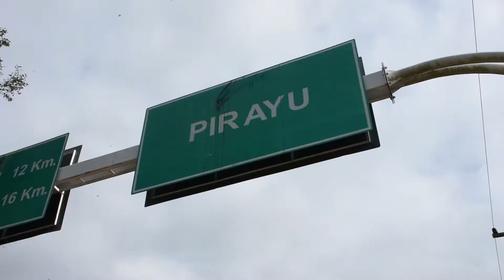Festival de la chipa en Pirayú, 2019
Este festival, tradicional en el Departamento de Paraguari, se celebra usualmente el primer fin de semana de junio de cada año. Ideal para disfrutar de buena música y gastronomía guaraní, para nada light.